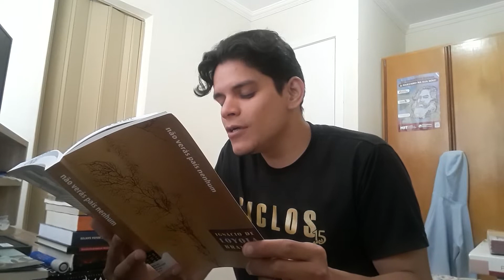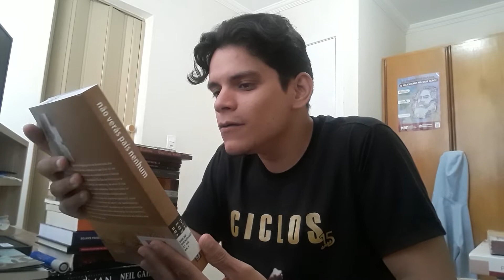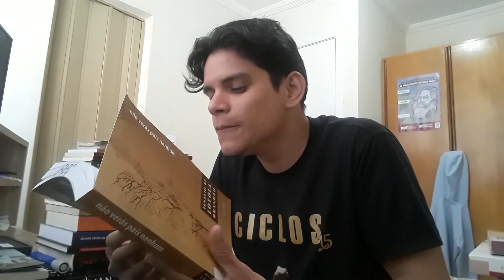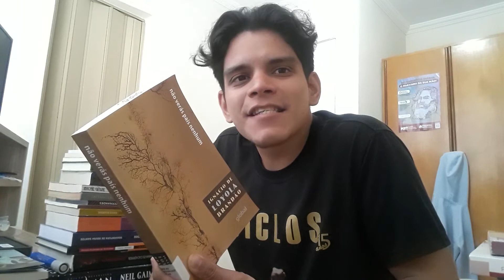Não verás país nenhum | Resenha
Excelenete ficção científica brasileira temos em mãos! "Não verás país nenhum" foi um dos melhores livros lidos este ano aqui no Canal!

Estranhamento, inquietação e outros sentimentos certamente povoarão a mente do leitor/a ao se debruçar sobre es belo livro! Em uma São Paulo e em um país futurista, tudo ruiu. É deserto, radiação e violências diversas que habitam o cotidiano das pessoas.

O Canal Universos recomenda demais a leitura!

Content

00:00 - Leitura
2:05 - Apres, pedidos e agradec.
2:59 - Sobre o autor
4:12 - A obra